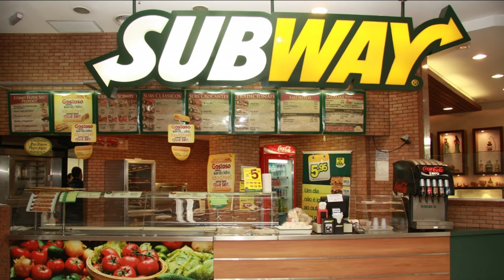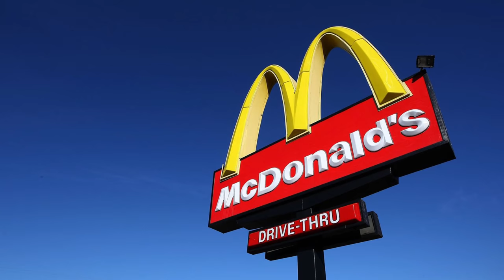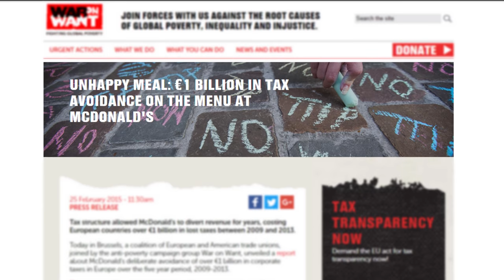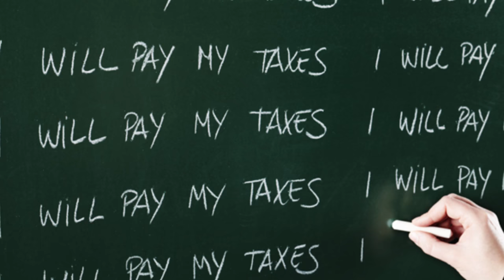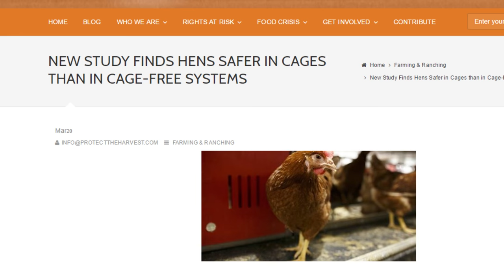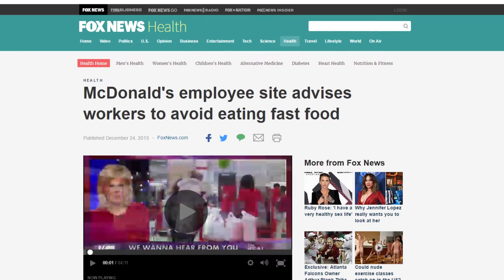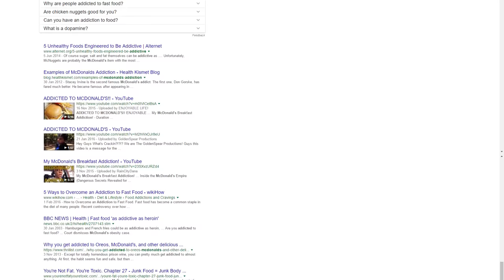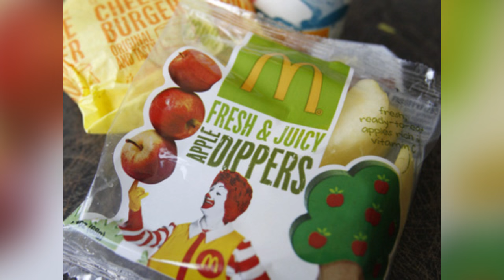10 SHOCKING Facts McDonald’s Doesn’t Want You To Know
Welcome to Top10Archive! In 2012, the fast food chain entered an “Age of Transparency.” No longer would it hide grotesque secrets about its food, forcing the chain to turn to healthier alternatives a fast food joint could be proud of. Despite their efforts, however, we’re still able to drudge up these ten facts that they probably don’t want you to know!

10. Not the Largest Fast Food Chain
9. Extra Ingredients
8. Sugar Galore
7. Tax Avoidance
6. Federal Bailouts
5. Cage-Free Calamity
4. Abused Birds
3. Employee Warning
2. The McDonald’s Addiction
1. The “Healthier” Options